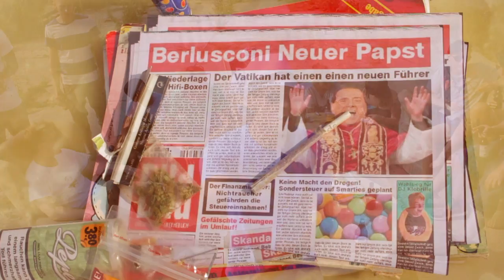Izza - Tor zur Welt (Official HD Video)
"Tor zur Welt" ist die erste Videoauskopplung der "Loopaholics Ep", produziert von MaMa Groove.

Danke an die "Hobelbank" für die Möbel im Video!

Mix: Nölsen und Wanja Hüffell
Master: Wanja Hüffell